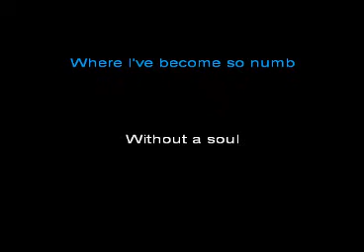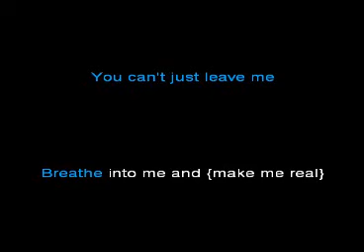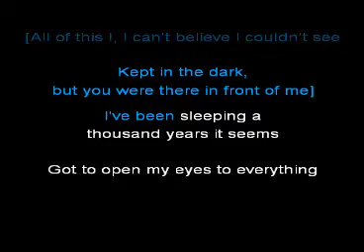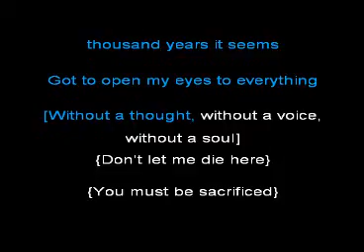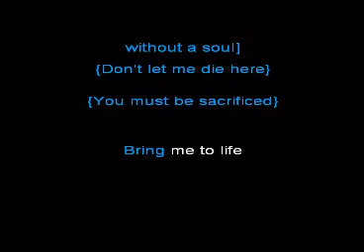Bring Me To Life - Evanescence + lyrics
Bring Me To Life - Evanescence midi + lyrics